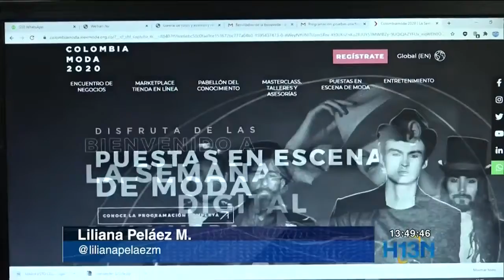El lunes comienza la edición digital de Colombiamoda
El lunes comienza la edición número 31 de Colombiamoda, que este año será digital. Una semana para potenciar la industria de la moda a través de la virtualidad, en la que se mantendrá la esencia en torno a los negocios, la moda y el conocimiento.